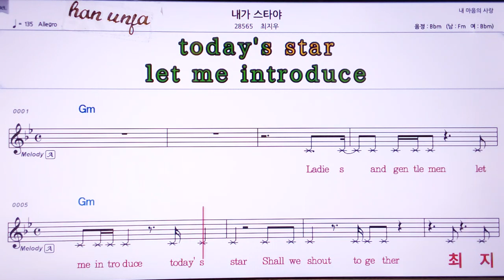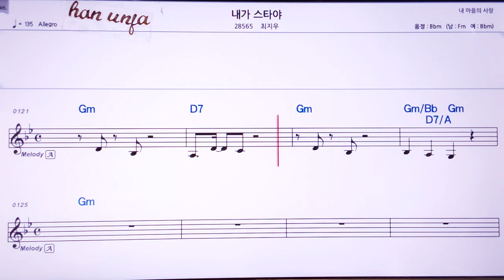💖 내가 스타야/최지우 👍Karaoke With Sheet Music/MR,노래방, , 악보, 코드,